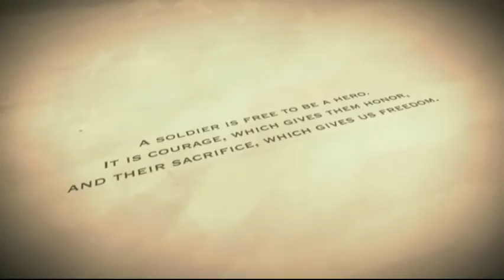Robert Charles Lindley Tribute Video